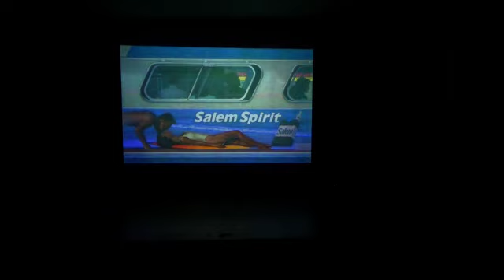Brian Cobble - His Life, Art and Technique